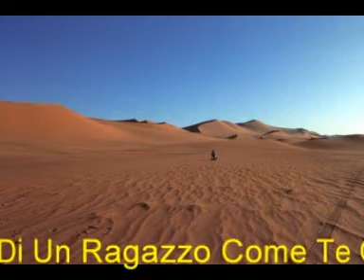ORIETTA BERTI * Se M'innamoro Di Un Ragazzo Come Te